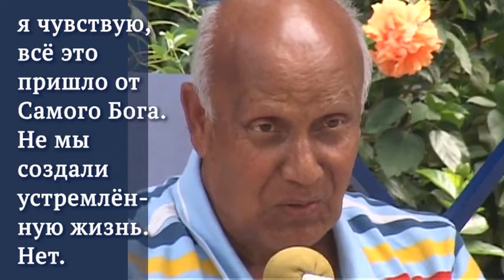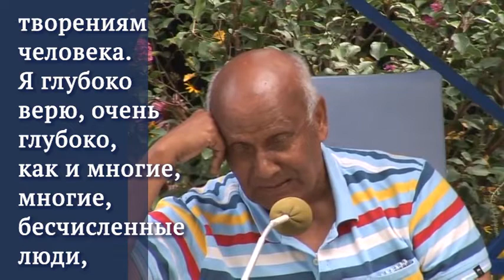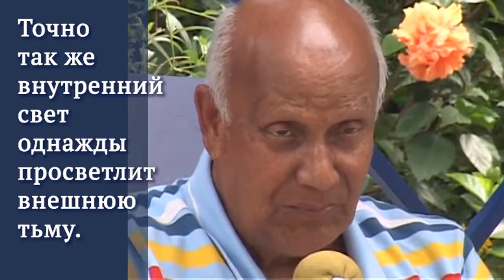Шри Чинмой говорит о победе Света (31 августа 2007, Нью-Йорк, камера Мриданга Спенсер)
Сидя на платформе для поднятия тяжестей, Шри Чинмой в этом отрывке говорит о значении наших молитв. Бог создал устремленную жизнь и вдохновил нас молиться за единство мира. Сегодняшние несовершенства (наша «тьма») в конечном итоге будут просветлены, поскольку ночь сменяется днем на рассвете.

Шри Чинмой говорит о планах Бога относительно Его творения в будущем.

Это было снято 31 августа 2007 года после того, как Шри Чинмой поднял нескольких гостей в своем «Поднимая мир с сердцем-единством».

Правообладатель, камера и редактирование Мриданга Спенсер.

"Итак, я твёрдо уверен, что наши молитвы не пропадут напрасно.
Почему?
Потому что молитва, которую мы практикуем, устремлённая жизнь, которую мы приняли, я чувствую, всё это пришло от Самого Бога...
Свет озарит, сила света обязательно просветлит тьму.
Тьма пытается поглотить свет, но свет никогда не поглощает.
Свет только просветляет тьму, какой бы беспросветной она ни была.
Затем рассветает день, и тьма исчезает."

Шри Чинмой (неофициальная стенограмма) из интервью

Расширенная версия этого интервью
"Шри Чинмой говорит о ситуации в мире и единстве (лето 2007 г.)"

Шри Чинмой (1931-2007) — плодотворный писатель, поэт, спортсмен, художник, композитор и музыкант, а также всемирно известный духовный лидер. Признан одним из наиболее выдающихся Учителей медитации современной эпохи. С того времени, как он из родной Индии переехал на Запад, с 1964 года и до его ухода в 2007 году, Шри Чинмой посвятил свою жизнь распространению всеобщего послания, что все мы можем объединиться и объединимся в единую мировую семью в стремлении к миру.